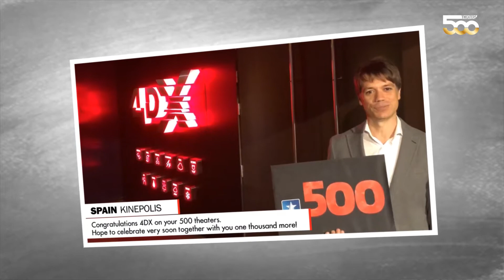500 de săli 4DX în întreaga lume, 5 în România!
Felicitările 4DX sunt transmise de pe întreg mapamondul. Transmite-ne și tu o urare în comentarii și hai la Cinema City Romania să trăiești experiența 4DX!